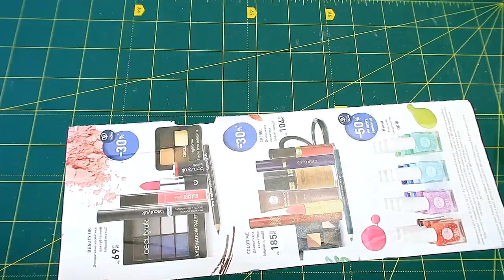Woolen Door Hanging Toran For Home Decor || Best reuse ideas - BEST OUT OF WASTE BANGELS 237